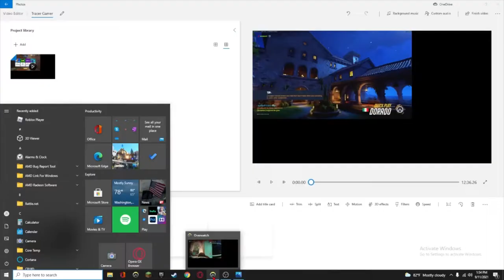Great Tracer Game On Havana + POTG!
Sorry about the beginning of the game with the black screen, but I did figure out how to fix it later on